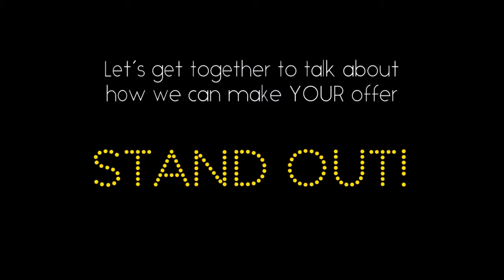How to Present an Offer that Stands Out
Present an offer to land your dream home by following these three key tips. Let’s work together to make sure your offer stands out from the crowd.

The information contained, and the opinions expressed, in this article are not intended to be construed as investment advice. Rafael Jarauta, Rafael Jarauta, PA or RealtyWonders.com, does not guarantee or warrant the accuracy or completeness of the information or opinions contained herein. Nothing herein should be construed as investment advice. You should always conduct your own research and due diligence and obtain professional advice before making any investment decision. Rafael Jarauta, Rafael Jarauta, PA or RealtyWonders.com will not be liable for any loss or damage caused by your reliance on the information or opinions contained herein.